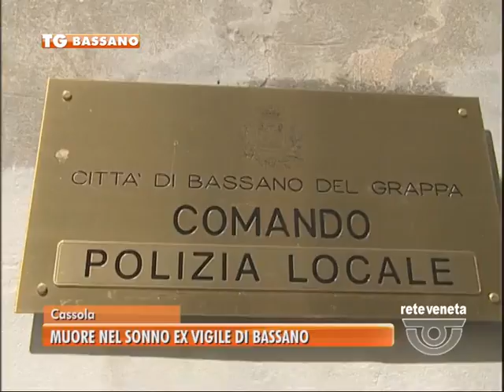TG BASSANO (21/09/2016) - MUORE NEL SONNO EX VIGILE DI BASSANO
TG BASSANO (mercoledì 21 settembre 2016) - È morta praticamente ancora nel sonno. Ogni tentativo di soccorrerla, da parte dei congiunti e del personale del Suem, è risultato inutile. Lutto nel Bassanese e in tribunale a Vicenza per la morte di Alessandra Dalla Pellegrina, 49 anni, prima vigilessa a Bassano e poi cancelliere della Procura della Repubblica. Un malore ieri poco prima dell’alba l’ha strappata ai suoi cari.
I medici dell’ospedale di Bassano sono intervenuti alle 5.30 nella sua abitazione di Cassola, dove abitava con il marito e i figli, ma per lei non c’è stato nulla da fare. Il medico ha potuto solamente constatare il decesso della donna.
Dalla Pellegrina ha lavorato per diversi anni al comando dei vigili di Bassano, suo primo incarico in seno alla Pubblica amministrazione, salvo poi ottenere il trasferimento negli uffici giudiziari di via Marinali, dove ha prestato servizio nella segreteria del sostituto procuratore Giovanni Parolin